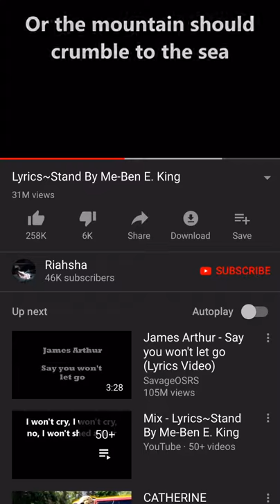stand by me ben e king edited